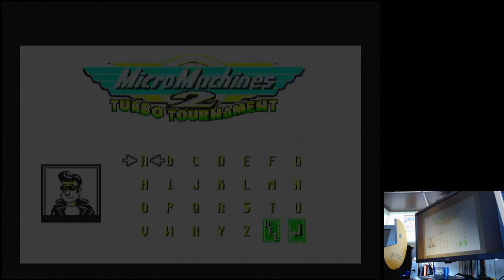Micro Machines 2: Turbo Tournament Banked Oval Time Trial 3 Laps Mega Drive Genesis hardware (PAL)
Banked Oval | Time Trial 3 Laps